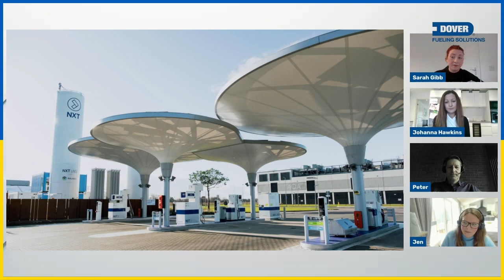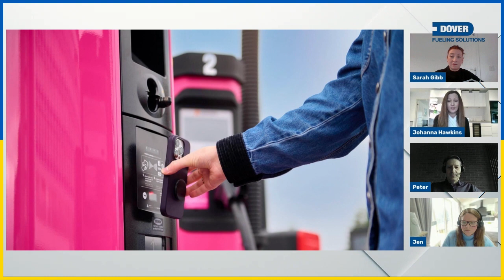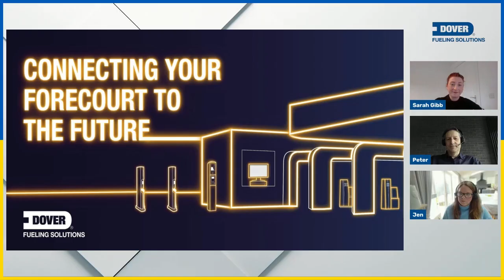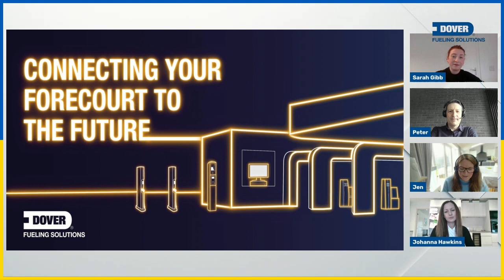Emerging Energies and Existing Infrastructure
oin us for the Dover Fueling Solutions “Emerging Energies and Existing Infrastructure” LinkedIn Live discussion with Senior Director of Product Management, Peter Van Nauw, and Senior Product Manager, Johanna Hawkins.